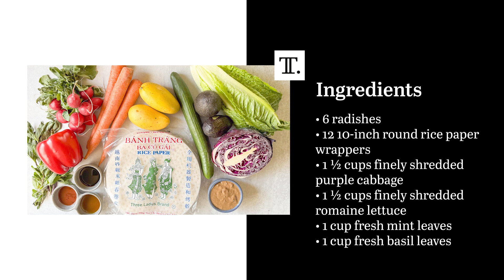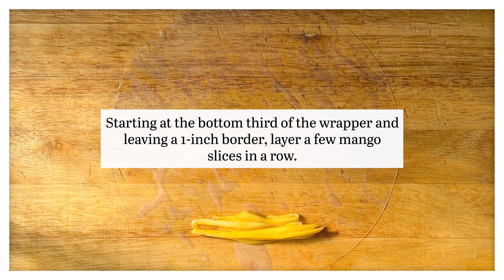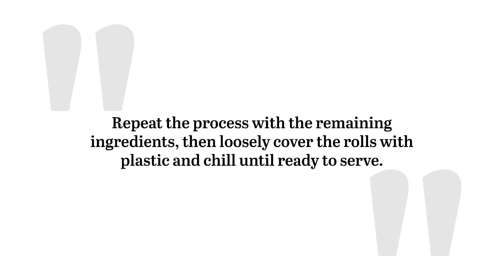Vibrant Rainbow Summer Rolls Recipe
Bright, crunchy, and simply summery, these vibrant rainbow summer rolls make for a great lunch, snack, or appetizer option. These veggie- and fruit-packed rolls also come with a spicy almond dipping sauce on the side.